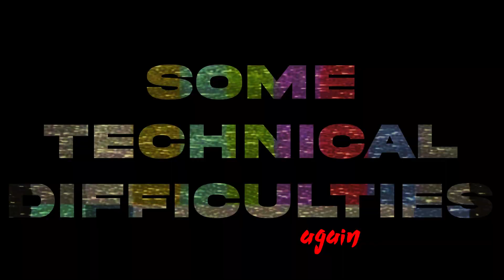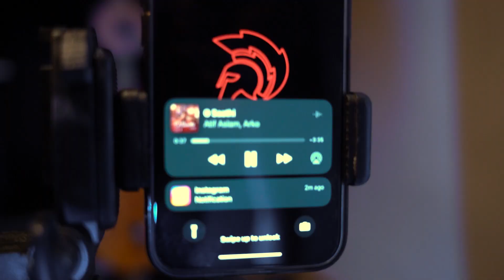MEET MY COACH FROM AMERICA!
Meet my coach/best friend, we started yoddha training together back in 2020 and now he's here